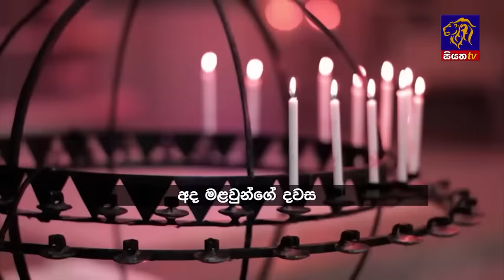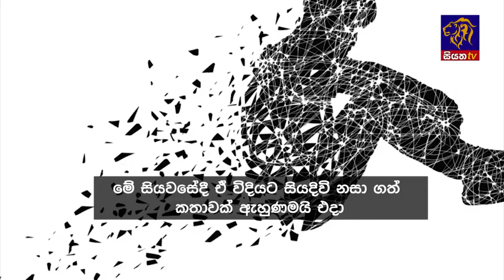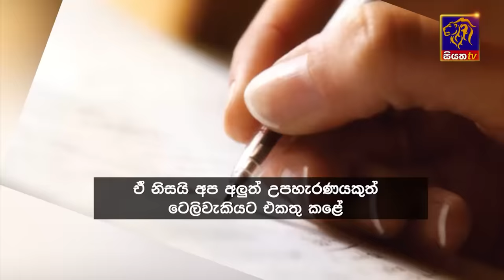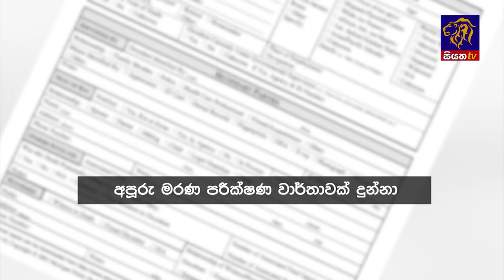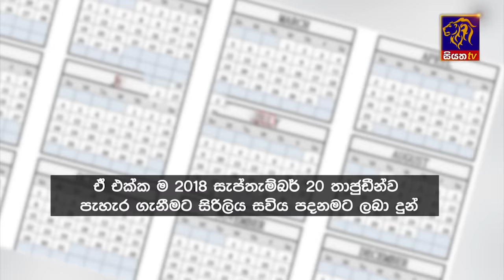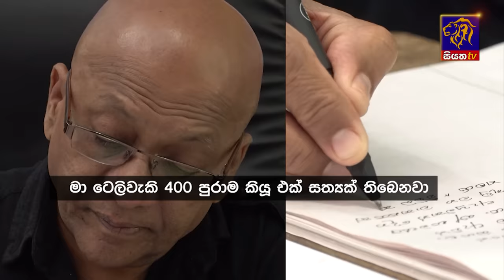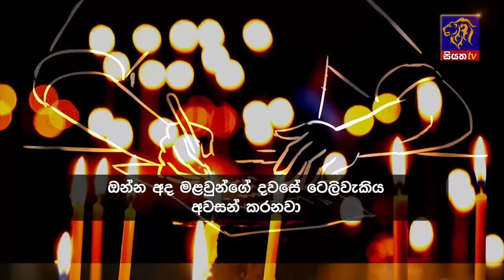Siyatha News | 06.00 AM | 03 - 11 - 2023